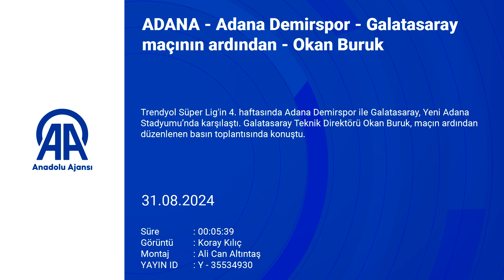Okan Buruk'tan transfer açıklaması!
Galatasaray, Trendyol Süper Lig'in 4. haftasında konuk olduğu Adana Demirspor'u 5-1 mağlup etti. Sarı kırmızılı takımın teknik direktörü Okan Buruk, karşılaşmanın ardından 5 gollü galibiyeti değerlendirdi.

beIN Sports'a konuşan Okan Buruk, transfer çalışmaları ve sakatlanarak oyundan çıkan Icardi'nin sağlık durumuyla ilgili şu açıklamaları yaptı:

"METEHAN BÜYÜK BAŞARI SAĞLADI"

"Takım olarak maça golle başladık. Metehan'ın güzel ve uzun pasyla ilk golü bulduk. Metehan bütün aksiyonlarında büyük baaşarı gördük."

"SON YARIM SAAT KÖTÜ OYNADIK"

"İyi bir galibiyeT ama maçın son yarım saatini çok kötü oynadık. Belli bir dakikadan sonra kontağı kapattık. Rakip de biz de oyun disiplininden uzaklaştık. Maçın sonlarına doğru bu kadar çok pozisyon vrmemiz benim hoşuma gitmedi."

"BU ARA BİZE İYİ GELECEK"

"Takımımız ilk yarıdaki oyunu önemliydi. İstediğimiz galibiyeti aldık. 3 maçta 9 puan aldık. Bu ara bize iyi gelecek. Ondan sonra daha verimli bir lig bizi bekliyor. Transferleri de tamamladığımızda çok güçlü bir Galatasaray kadrosu olacak."

"ICARDI BİR SÜRE BİZDEN UZAK KALACAK

"Icardi'yle konuştum. Topa vurmak isterken hisseti ama çok kötü de olmayabilir. İlk görüntü kötü gibiydi ama çok kötü bir şey de olmayabilir. İstanbul'a döndükten sonra MR'ı çekilecek. Çok büyük bir adale sakatlığı olduğunu düşünmüyorum ama bir süre bizden uzak kalacak. Bu süreyi de doktor bize söyleyecek."

"SOL BEKE HIZLICA BİR TAKVİYE YAPMAK İSTİYORUZ"

"Her bölgeyi güçlendirmek istiyoruz. Sol bekte eksiğiz. Köhn gitti, Dubois'nın sözleşmesini feshettik. Sol beke hızlıca bir takviye yapmak istiyoruz. Diğer mevkilerle ilgili de net karar vereceğiz, ayın 4'üne kadar bir süremiz var Avrupa listesi için. Ayın 4'ünde de bu transferi bitirip ondan sonra tam kadromuzu oluşturmak istiyoruz"